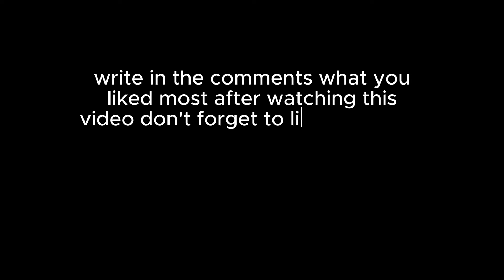American President Jalousie By Japanese Next Level Futuristic Transport Technology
American Engineers Shocked By Japanese Futuristic Transport

Music Credits

Dusk till Dusk by tubebackr / tubebackr Creative Commons — Attribution-NoDerivs 3.0 Unported — CC BY-ND 3.0 Free Download / Stream Music promoted by Audio Library 🎵 Track Info: Title: Dusk till Dusk by tubebackr Genre and Mood: Dance & Electronic + Bright ——— 🎧 Available on: Spotify iTunes Deezer YouTube: • Dusk till Dusk SoundCloud: / dusk-till-dusk YouTube Music: • Dusk till Dusk